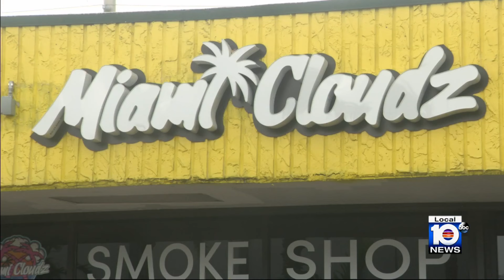Police search for suspects following fatal shooting of North Miami Beach spoke shop owner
North Miami Beach police said Wednesday that they’re seeking four suspects, including a gunman, responsible for a deadly robbery at a smoke shop.